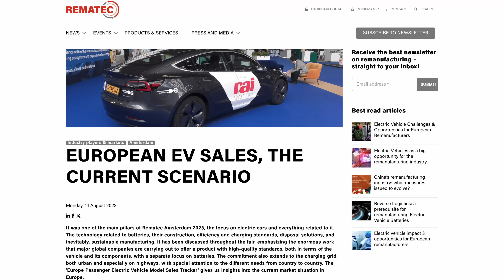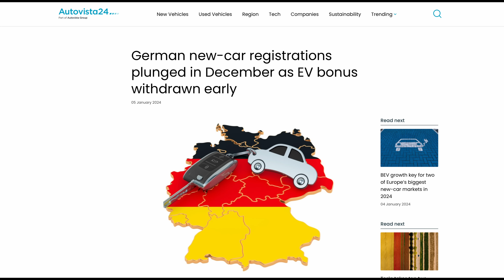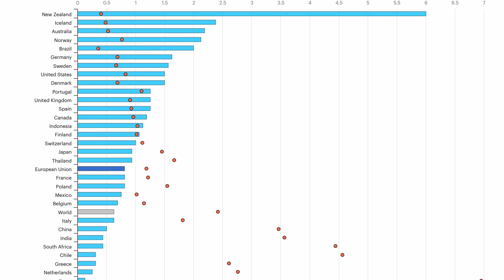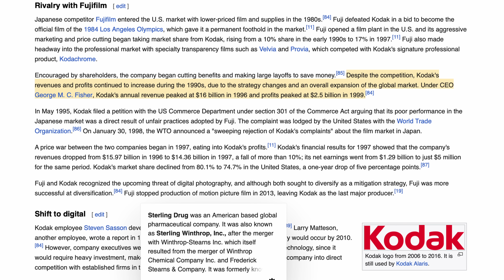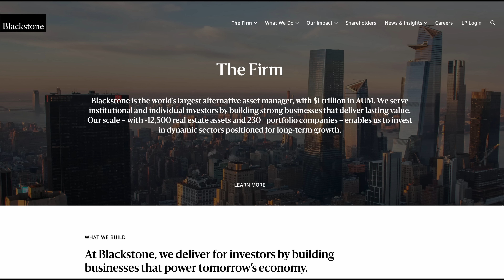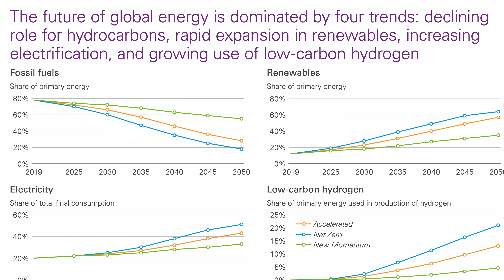What's REALLY Going On With EV Sales?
It's a strange world of conflicting headlines. One minute EV sales are crashing, next they're hitting record highs. Frankly, it can be hard to understand what's going on. So stick around as Dave Takes It On.

Special thanks to all those who have contributed financially to the channel. Your support means everything.

VIP:
Tom Davison
Gary Heavens
Kodzo
Kenn
Andrew Leader
Jason Herrick
Lee Houten
Graham Russell
Wayne Follett
phil rundle
Stuart Joscelyne
Tom Walker

Supporter:
Paul Egan
Kim Edwards
Alan Williams
Nicholas Campbell
David kramrisch
Peter Lawrence
Oliver Roche-Clarke

geoffpeters8843
brettkemmerer1310
leesmart1971
michaelketley1252
ballathiam9486
esa4aus
stephenappleby7897
cjsa9253
Joe-lb8qn
rayd332
StanDMan01
Mora41

About The Channel:
Dave Takes It On is run by Dave - who creates the videos - and his son Jonas, who supports with thumbnails, titles, and the technical side of things. Dave drives a Tesla Model S and regularly travels around the country, so if you see him feel free to say hello.

Chapters:
00:00 - Start
00:47 - Statistics 101
06:32 - EV sales variability
07:54 - Fall of the giants
09:09 - The State of EV sales
09:18 - Look at the investment
09:53 - Investment banks and houses
10:51 - Gridserve investment
11:09 - BP Pulse
12:32 - Conclusion
12:49 - Future transport
13:14 - EVs too dear
14:50 - EVs the only option today
15:20 - Tesla announcement 9th January 2024
16:12 - Marker 9